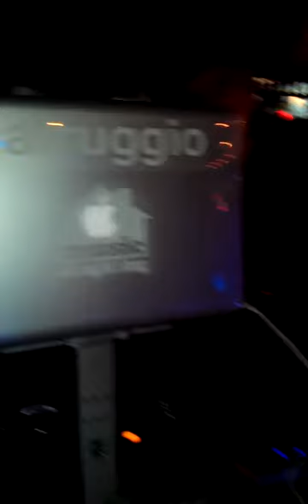DJ John Farruggio @ Ballys Beach Bar in AC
DJ John Farruggio spinning at Bally's Beach Bar for a Djais party.